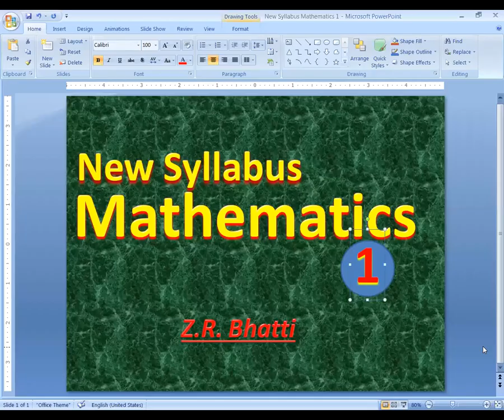New Syllabus Mathematics 1